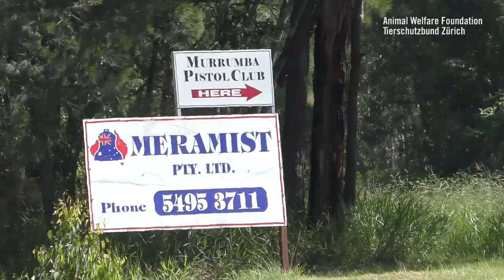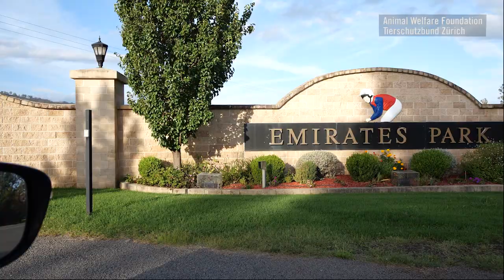Trailer: Australie: Victimes de l'industrie des courses de chevaux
En juillet 2020, le Tierschutzbund Zürich (TSB) et l’Animal Welfare Foundation (AWF) sortent un nouveau film sur la production de viande chevaline en Australie. Là-bas, des chevaux sont systématiquement maltraités dans un abattoir agréé par l’UE, Meramist. Avant l’abattage, ils souffrent dans les centres de rassemblement des marchands de chevaux et sur de longs trajets.
La viande de chevaux maltraités atterrit dans les assiettes européennes et suisses. Elle est importée par l’entreprise belge Multimeat et les membres de l’Association suisse des importateurs de viande de cheval (AIVC). Plus de la moitié des chevaux abattus étant d’anciens chevaux de course, le risque de résidus médicamenteux est particulièrement élevé.
Le Tierschutzbund Zürich, l’Animal Welfare Foundation et leurs partenaires exigent de la Commission Européenne et des importateurs l’arrêt des importations de viande de chevaux maltraités originaire d’Australie.